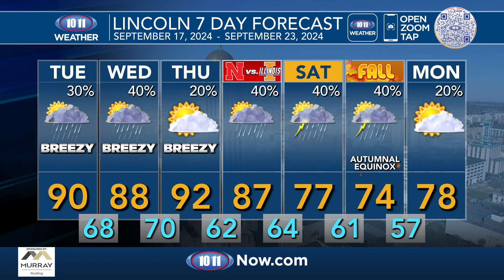WATCH: Morning Pulse with Craig Allison Sept. 17, 2024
1) Today is National Voter Registration Day

2) Nebraska sees 30 more traffic fatalities in 2024 compared to same period last year

5) Lied Center premieres 'A House Divided'